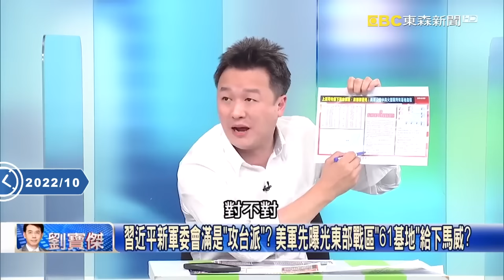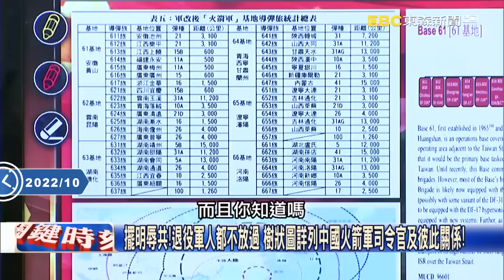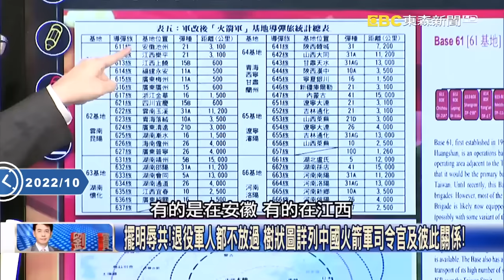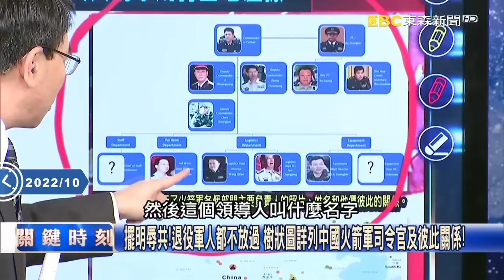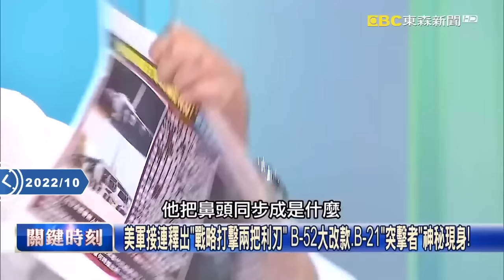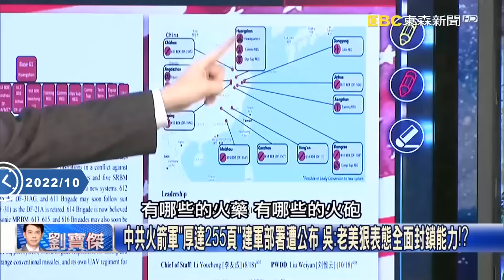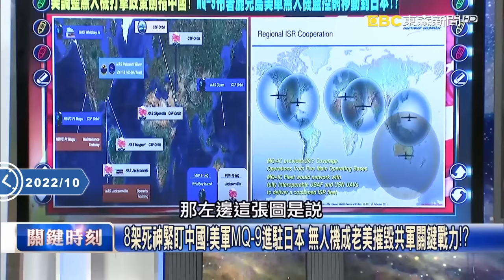【中美內幕】習近平大權在握「恐片面改變現狀」！？美軍轟炸機、無人機「備戰」中國大門前【關鍵時刻】-劉寶傑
00:00 習近平大權在握恐片面改變現狀 美軍轟炸機、無人機「備戰」中國大門前！
丟掉幻想準備打仗？美軍下馬威「公開中共火箭軍基地座標」炊事班都有…
習近平新軍委會滿是「攻台派」？ 美軍先曝光東部戰區「61基地」給下馬威？
擺明辱共！退役軍人都不放過 樹狀圖詳列中國火箭軍司令官及彼此關係！
美軍接連釋出「戰略打擊兩把利刃」 B-52大改款、B-21「突擊者」神秘現身！
給習近平連任大賀禮！同溫層堡壘B-52升級「換心」 目標解放軍再戰30年！
美軍在日部署MQ-9死神無人機 全球打擊地圖曝光兩基地覆蓋整個中東！？
中共火箭軍「厚達255頁」建軍部署遭公布 吳：老美狠表態全面封鎖能力！？
布林肯突喊「習近平不接受維持現狀」 吳：拜登期中選情不妙大打中國牌！
習近平「知台派」進駐軍委會對美示威 吳：解放軍協調作戰能力遠輸美軍！
8架死神緊盯中國！美軍MQ-9進駐日本 無人機成老美摧毀共軍關鍵戰力！？
美軍「30架無人機」監看全世界 「千里眼」能力大躍進「偵察外還能狙殺」！？
布林肯示警後中共火箭軍部署座標全被曝光？ 林：不只火箭軍，後續還有！
老美盯著中國看「透明化解放軍戰力」 林：聽命辦事的中共軍委恐難對抗！

24:35 拜習會前美軍已完成布局！？ 前印太司令：美軍勝利就是讓習「默默拉上窗簾」！
拜習會「微笑8秒」笑裡藏刀！？ 中美兩軍400戰機在台海「空中對峙」三天三夜！？
拜習會前美已進入「臨戰態勢」！？ 日媒曝拜登要普丁無條件投降「對付中國」！？
台海上空100對300美中戰機已較量一輪！？ 美F-16千里奔襲從關島馳援台灣！？
說好的「戰機輪調」玩假的？ 最強戰機F-22抵達沖繩…NHK爆F-15全部都沒走！？
美完成「急龍計畫」瞬間武裝盟國！ 台灣運輸機也能化身「炸彈卡車」轟炸中國？
華郵拜習會前爆料！ 美國會要火速武裝台灣…「子彈飛之前」各式裝備全到位！

34:59 嗆中「美會毫不猶豫在台海行動」！ 賀錦麗登艦看「神秘地圖」最強戰艦日本集合！
駐日美軍展示「敵國與小島」神秘地圖！？ 賀錦麗：面對中國美軍將毫不猶豫行動！
朱瓦特號突然現身日本橫須賀！？ 比潛艇還安靜的「隱形火力」開到中國家門口！？
美軍接收「最大無人艦」擔任第七艦隊後勤！？ 容納大量飛彈車、坦克馳援最前線？
日防相到「最西端之地」驚呼：台灣很近耶！ 將以「看得見的形式」強化西南防衛！？
土耳其宣布售日「抗俄神器」TB-2無人機！？ 大量採購彈簧刀無人機「防禦島嶼」！？
中國侵台可投入駐韓美軍…大量F-35待命！？ 美韓軍演再啟雷根號「滿載參戰」！？
「軍售第一線」台灣駐美軍團大樓整建完成！ 美台軍事交流再升級…美中卻急凍？
美軍火商缺晶片「拆收音機湊晶片」趕出貨！？ 賀錦麗「圓桌會議」跟日商搶晶片！？
英特爾推「小晶片聯盟」台積電、三星都入夥！？ 美台韓晶片「合體升級」排除中國？
美實現「科幻死光」免費擊殺敵軍！？ 美軍裝甲車將用「雷射砲」擊落砲彈無人機！？

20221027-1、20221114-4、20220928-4